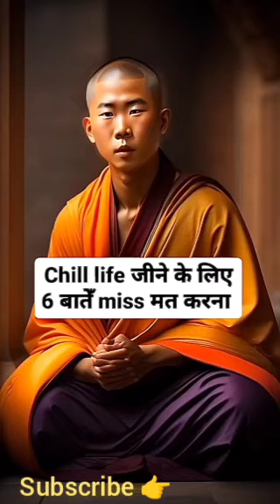Tureline life money God krishna Ram realfact4k sad statusbjpnarendra modipm modisad new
Tureline life money God krishna Ram realfact4k sad statusbjpnarendra modipm modisad new whatsapp statussad shayari statussad whatsapp statusvery sad shayari statusvery sad status

love Marriage vs. love relationship
হয়তো ভগবান তোমাকে পাঠালো।। west
bengal panchayet II BJP attitud...
जो लोग आत्महत्या करने की सोचते हैं वह
यह देखें। garudpuran motivatio...
Lion attacked buffalo and its child
शांति के महारथी श्री कृष्णा का प्रेरणात्मक
संदेश | हर परिस्थिति का सामना करना सी...
Mukesh ambani success mantra
सत्य का दरबाजा Hindi best
motivational motivation...
30:
Daily Ideas
राम नाम सत्य है मृत्यु के बाद ही क्यो कहा जाता
हैhindi motivation hindistories...